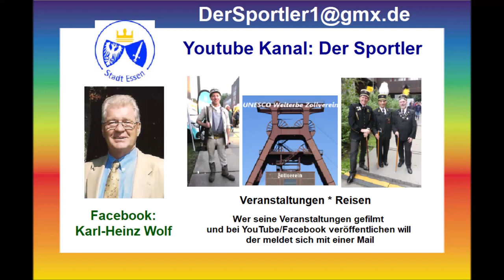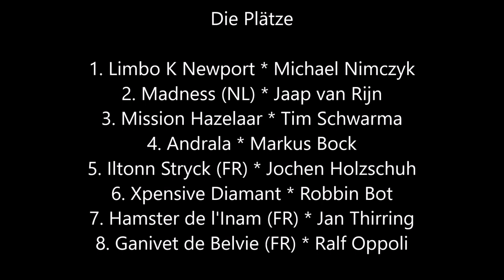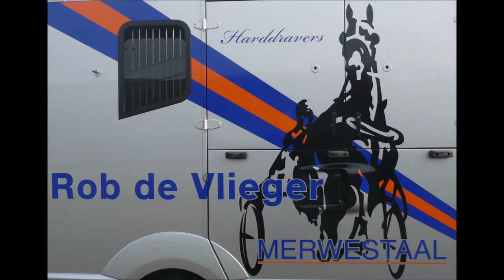Gelsentrabpark * 25.01.2024 * Sieger des 1. Rennen Limbo K Newport mit Michael Nimczyk